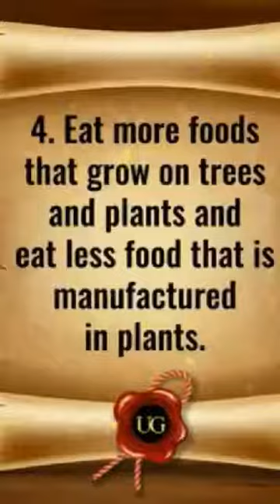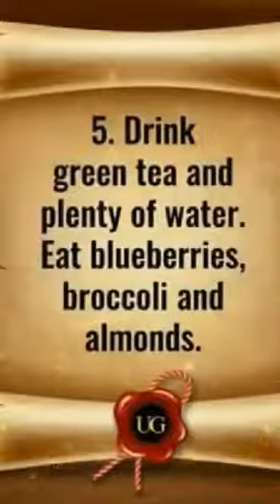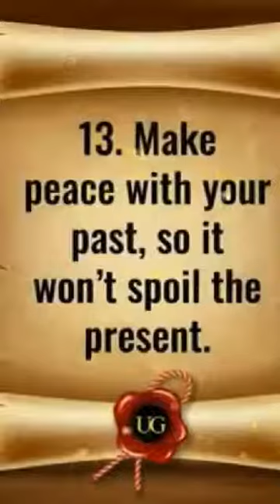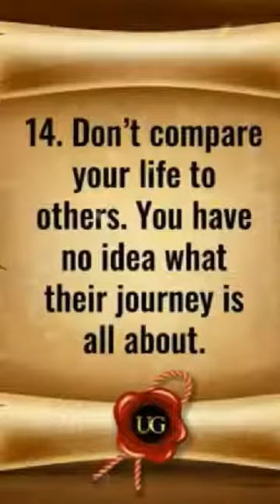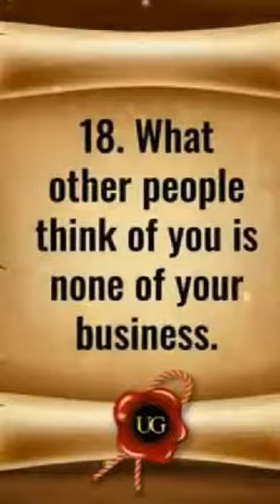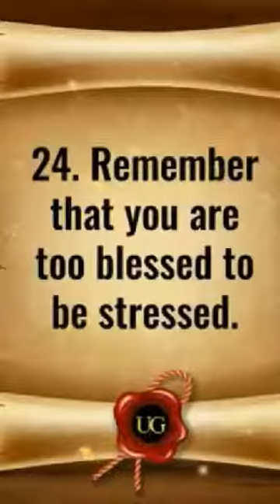life threads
relax and live your story